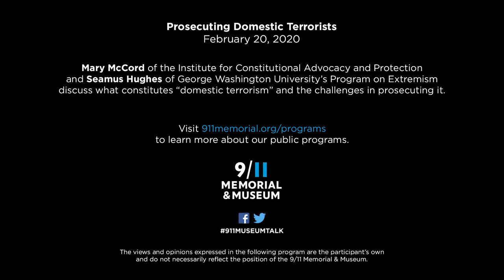Prosecuting Domestic Terrorists – 2/20/20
In 2019, high profile attacks in El Paso, Texas, and Gilroy, California, raised questions about how these killers are prosecuted. Despite the public perception that attacks like El Paso and Gilroy are acts of domestic terrorism, “domestic terrorism” is not a formal federal crime. Mary McCord of the Institute for Constitutional Advocacy and Protection and Seamus Hughes of George Washington University’s Program on Extremism discuss what constitutes “domestic terrorism” and the challenges in prosecuting it.